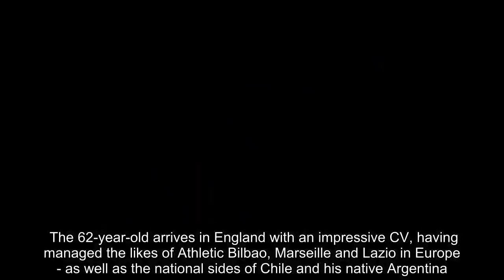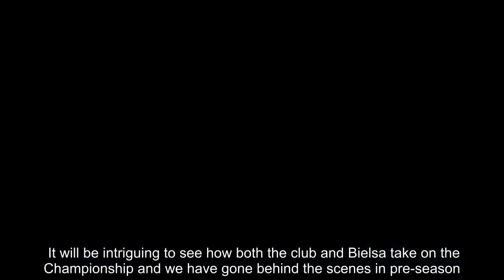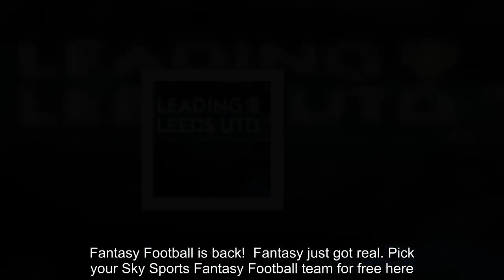Leading Leeds United - Watch documentary on Sky Sports Football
Is Marcelo Bielsa the man to return Leeds United to the glory days? We go exclusively behind the scenes in the build-up to the new season.   Bielsa replaced Paul Heckingbottom as head coach in mid-June at Elland Road after agreeing a two-year deal with the Yorkshire club. The 62-year-old arrives in England with an impressive CV, having managed the likes of Athletic Bilbao, Marseille and Lazio in Europe - as well as the national sides of Chile and his native Argentina.   It's an exciting appointment for Leeds, as he could bring glorious, dynamic